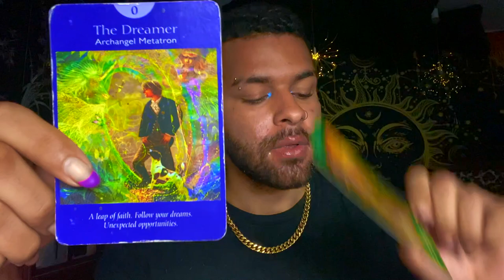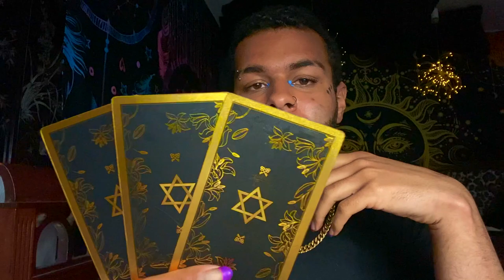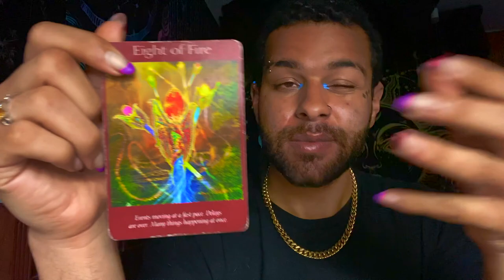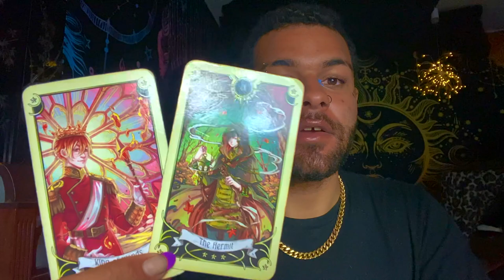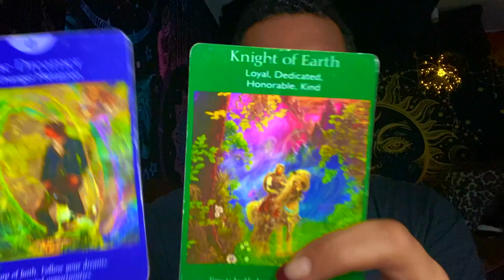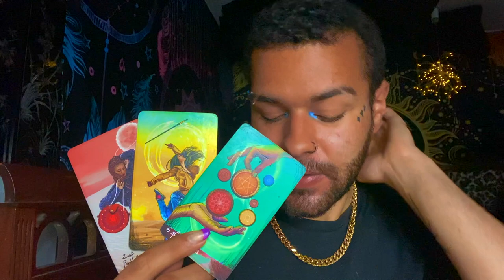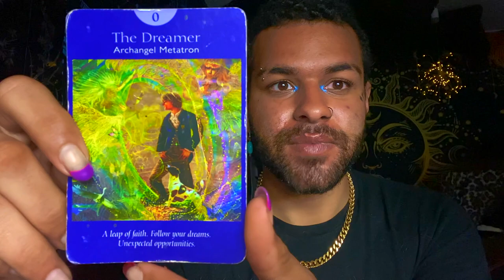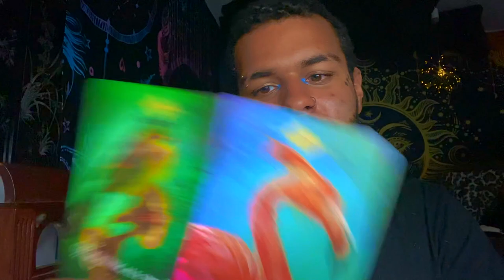Gemini ♊️ "The Tarot Message You DONT Want to Miss" Tarot Reading MAY 17TH - 23RD 2021 Tarot Read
This is a weekly 2021 Tarot reading for the Zodiac sign - Gemini for the week of MAY 17TH - 23RD . This weekly Gemini tarot reading forecast covers the subjects of Love, soulmate & twin flame connections, career, money & financial, and general overall messages. These weekly Gemini tarot readings also includes predictions for Gemini. These messages that came through in the tarot cards for this weekly tarot reading are for ALL Geminis under the Sun, Moon, Rising zodiac sign for the week of MAY 17TH - 23RD

$SimplyVelca

~ 🖤 Social Media 🤍 ~

🎵 Music Credits 🎶